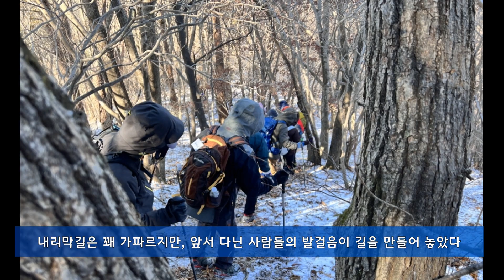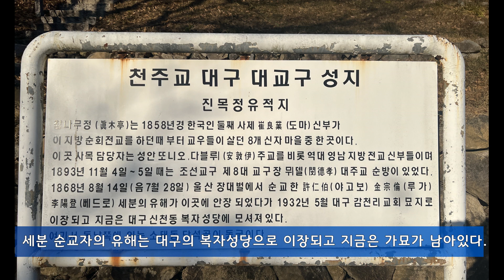[영상기록] 제11차 경주포커스 경주시경계탐사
2023년11월18일 경주포커스 주최 경주시후원 경주시경계탐사 영상기록
탐사구간 : 경주시 산내면 대현리 –울주군 상북면 소호리 경계 와항재~ 고헌산정상~고헌산동봉~고헌산 서봉~ 921번 지방도 경주시 산내면 대현리-울주군 상북면 뎍현리 경계 6㎞ (등산어플 리라이브기준)